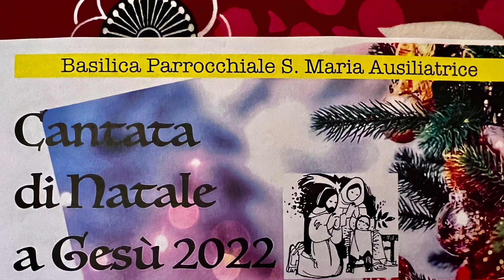Cantata di Natale a Gesù 2022